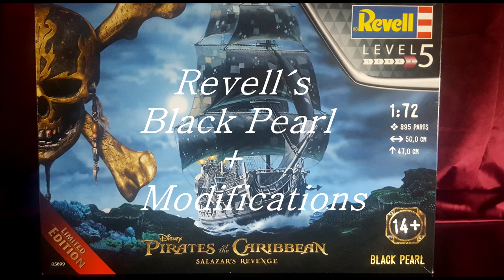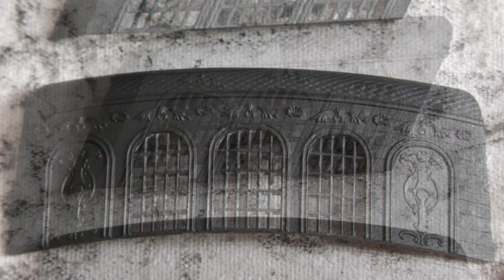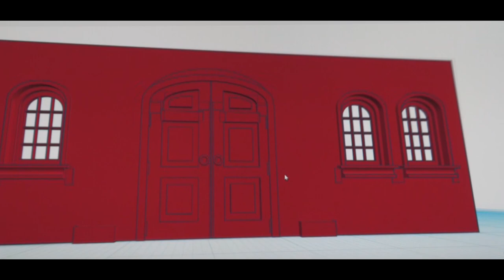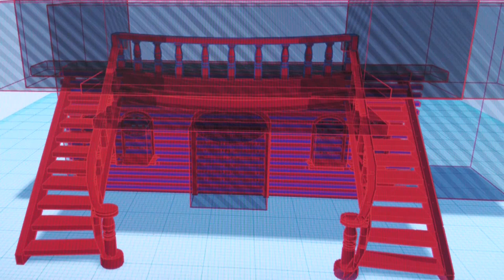Revell´s Black Pearl 1/72 + Modifications (Pirates of the Caribbean)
The first ship that I built with different changes.